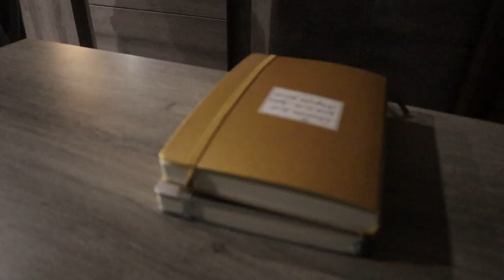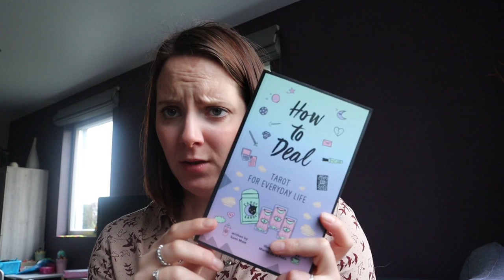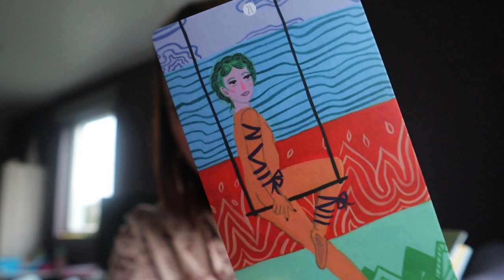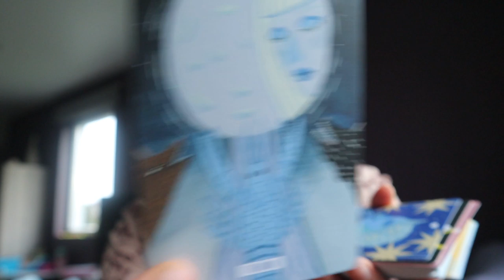VLOG | Derniers jours de 2019 ◊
Circo Tarot sur Urban Outfitters

Mon tarot journal : leuchtturm 1917 Cuivré

Pour commander le programme TAROT LUNAIRE

Pour vous procurer l'ebook CONNAITRE SON TAROT

Je réalise les montages avec Shotcut

Crédit musique